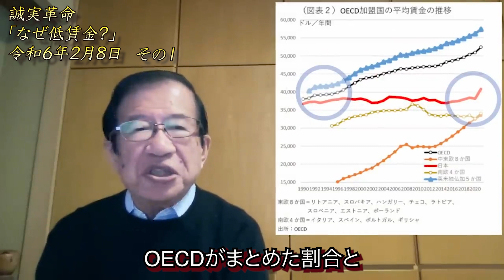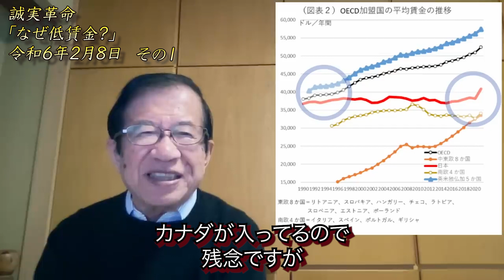現在の日本は〇〇分の１しか給料をもらっていない！？